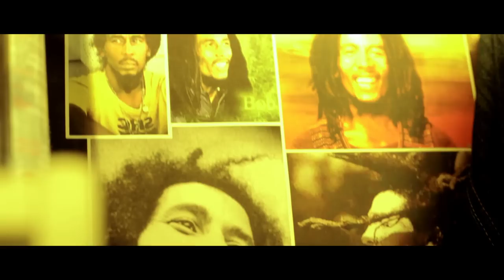LES KAIRA - EPISODE 1 ( FILM MAROCAIN )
RÉALISÉ PAR AMINE MOUNA
ACTEURS : MB1 _ MR ZAN9A _ CHAHT MAN